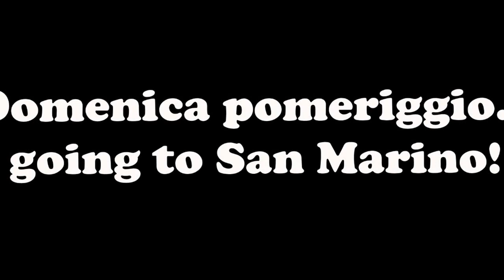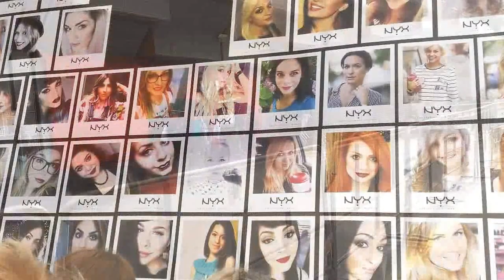Vlog #5 Cosmoprof & San Marino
♥ LEGGIMI PLEASE, TANTI CUORICINI PER TE SE CLICCHI SU "MOSTRA ALTRO" ♥

Ciao a tutte, eccomi con un altro fantastico vlog!
Questa volta vi ho vloggato la "gita scolastica" al cosmoprof e a San Marino :3 Mi spiace aver filmato solo qualcosa dello stand faby e dello stand nyx ma mi sono davvero goduta la fiera xD
Spero che il vlog vi piaccia :D
Un beso :*